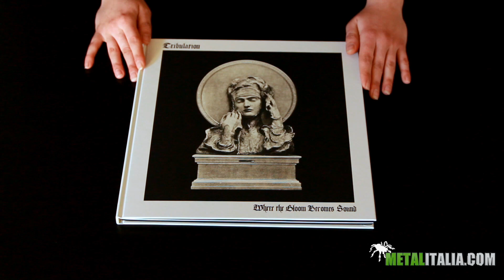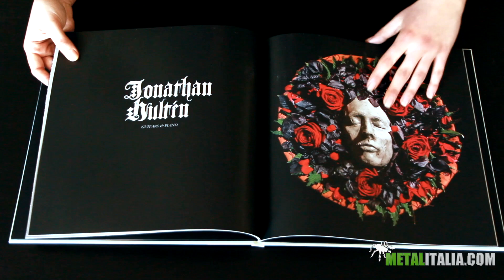METALITALIA UNBOXING: l'Artbook di "Where The Gloom Becomes Sound" dei TRIBULATION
Nel nuovo episodio dei Metalitalia Unboxing parliamo di "Where The Gloom Becomes Sound" dei TRIBULATION, qui presentato nella sua edizione limitata in vinile.

nei seguenti formati:

• Ltd. Deluxe bone colored LP & Bonus Zoetrope LP Artbook feat. bonus tracks
• Ltd. CD Mediabook feat. bonus track
• Standard CD Jewelcase
• Ltd. black LP with 16-page-booklet
• Digital Album
• Ltd. deep blood red LP with 16-page-booklet – limited to 200 copies, only available at CMDistro EU
• Ltd. dark green LP with 16-page-booklet – limited to 400 copies
• Ltd. transp. red LP with 16-page-booklet – limited to 100 copies, only available at Kingsroad
• Ltd. transp. magenta LP with 16-page-booklet – limited to 200 copies, only available at Bengans
• Ltd. transp. sun yellow LP with 16-page-booklet – limited to 100 copies, only available at CMDistro EU
• Ltd. trans. petrol green LP with 16-page-booklet – limited to 200 copies, only available at EMP
• Ltd. neon orange LP with 16-page-booklet – limited to 200 copies, only available at Nuclear Blast

“Where The Gloom Becomes Sound” è stato registrato e prodotto assieme a Jamie Elton presso gli Studio Ryssviken di Stoccolma, Svezia, e mixato e post-prodotto da Tom Dalgety (Ghost, Opeth, Killing Joke, Pixies, etc.) ai Psalm Studios inglesi. La fase di master è stata affidata a Magnus Lindberg dei Redmount Studios di Stoccolma.